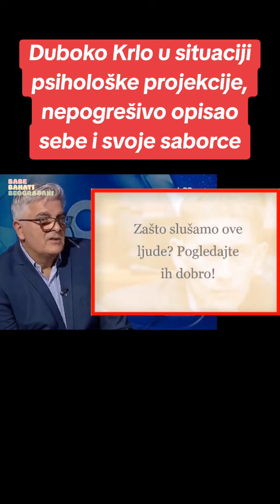Duboko Krlo opisuje sebe i svoje saborce